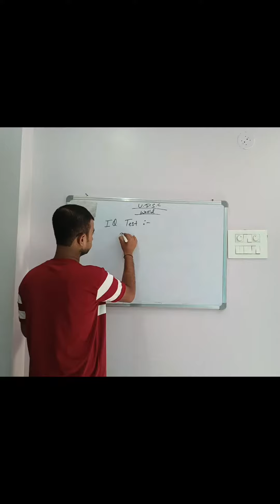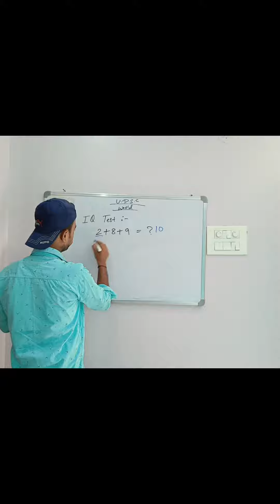Teachers v/s Backbencher... 😃😄😃😀